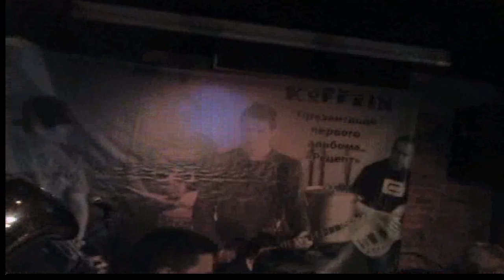KOFFEIN - Сука-любовь ( презентация альбома 20.06.2010 )